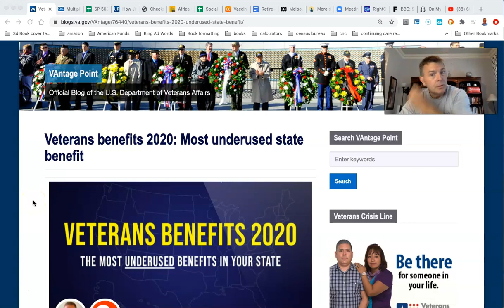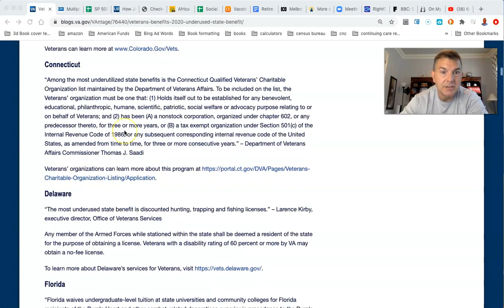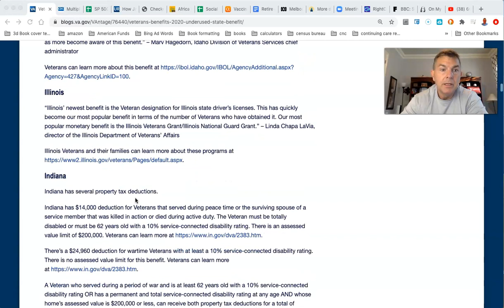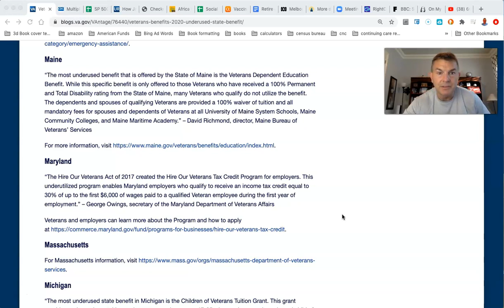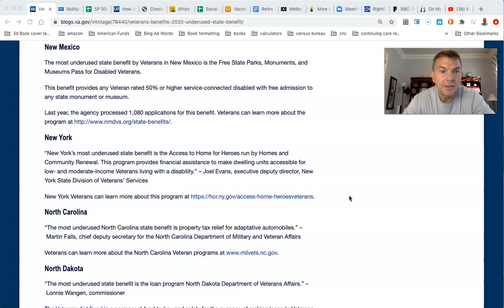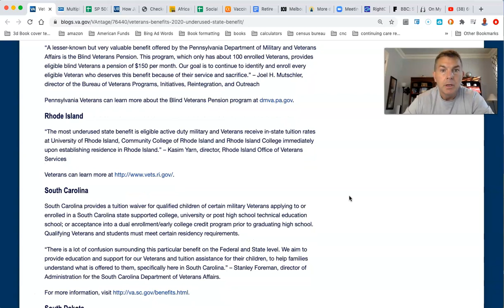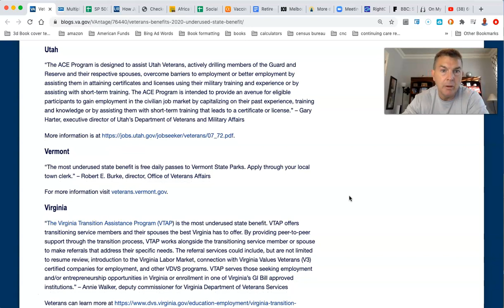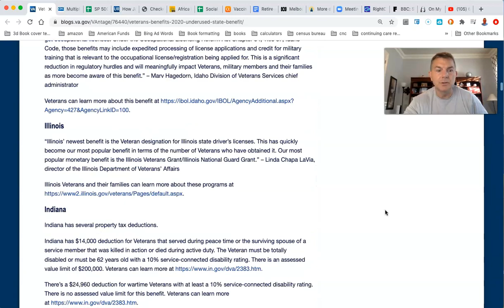Most Under-Utilized Veterans Benefits in Each State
You Can RETIRE on SOCIAL SECURITY:

State by State Tax Guide For Retirees:

LET'S SOCIALIZE!